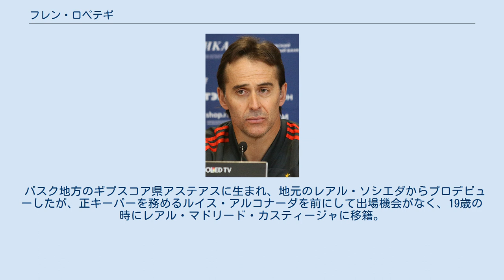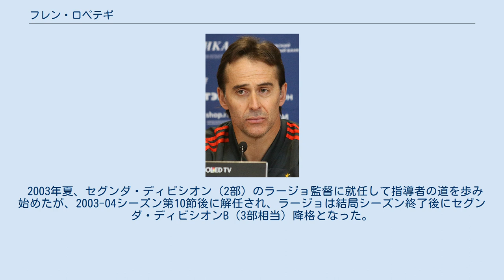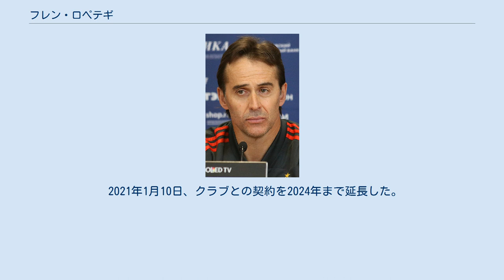フレン・ロペテギ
フレン・ロペテギ・アルゴテ（Julen Lopetegui Argote, 1966年8月28日 - ）は、スペイン・ギプスコア県アステアス出身の元サッカー選手、サッカー指導者。
現在はセビージャFCの監督を務めている。
 バスク地方のギプスコア県アステアスに生まれ、地元のレアル・ソシエダからプロデビューしたが、正キーパーを務めるルイス・アルコナーダを前にして出場機会がなく、19歳の時にレアル・マドリード・カスティージャに移籍。
1988-89シーズンはUDラス・パルマスにレンタル移籍したが、1989年にレアル・マドリードに復帰してもベテランのフランシスコ・ブーヨからポジションを奪えなかった。
レアル・マドリードは1989-90シーズンにリーグ優勝を果たしたが、優勝決定後のアトレティコ・マドリード戦 (3-3) が2シーズンで唯一（リーグ戦）の出場機会だった。
1991年にはCDログロニェスに移籍してレギュラーの座を獲得し、ラ・リオハ州のスモールクラブのプリメーラ・ディビシオン（1部）昇格に貢献。
ログロニェスでは際立った活躍を見せ、1994年3月23日にバレンシアで行われたクロアチアとの親善試合 (0-2) では、60分にアンドニ・スビサレッタと交代で出場してスペイン代表デビュー。
同年には1994 FIFAワールドカップに出場した。
1994年、FCバルセロナの正ゴールキーパーだったスビサレッタがバレンシアCFに移籍すると、ロペテギがスビサレッタの後釜としてバルセロナに移籍し、長い間スビサレッタの控えを務めたカルレス・ブスケとポジション争いを繰り広げたが、結果的にはポジション争いに敗れた。
バルセロナがFCポルトからヴィトール・バイーアを獲得すると、ロテペギは第3キーパーに降格し、1997年にマドリードのラージョ・バジェカーノに移籍。
5シーズンのうち2シーズンをレギュラーとして過ごし、2002年に現役引退した。
 2003年夏、セグンダ・ディビシオン（2部）のラージョ監督に就任して指導者の道を歩み始めたが、2003-04シーズン第10節後に解任され、ラージョは結局シーズン終了後にセグンダ・ディビシオンB（3部相当）降格となった。
2006 FIFAワールドカップの際にはラ・セクタ (La Sexta) で解説者として働き、2008年、ユース時代を過ごしたカスティージャの監督（セグンダ・ディビシオンB）に就任。
 2010年にはU-19スペイン代表監督に就任し、2011年のUEFA U-19欧州選手権では優勝。
その後はU-20スペイン代表監督やU-21スペイン代表監督を務めた。
 2014年5月、FCポルトの監督に就任した。
2015年4月、UEFAチャンピオンズリーグ 2014-15準々決勝でジョゼップ・グアルディオラ率いるバイエルン・ミュンヘンと対戦し、ホームで迎えた1stレグでは3-1と勝利を収めたが、アウェイの2ndレグでは1-6で敗れ、準決勝進出は果たせなかった。
 2016年1月、FCポルトの監督を解任された。
 2016年7月、ビセンテ・デル・ボスケの後任としてスペイン代表監督に就任した。
2018 FIFAワールドカップ・ヨーロッパ予選ではU-21スペイン代表で優勝をした当時のメンバーであるダビド・デ・ヘア、イスコ、チアゴ・アルカンタラ、コケ、ダニエル・カルバハルらがA代表でも頭角を示して、世代交代を進めながら公式戦2年間無敗と最高の成績を収め本大会への切符を手にした。
 2018年6月12日、ロシアW杯後にジネディーヌ・ジダンの後任としてレアル・マドリードの監督に就任することが発表された。
しかしその翌日、ロシアW杯開幕直前にスペインサッカー連盟から2重契約であるとスペイン代表監督の座を解任され、ロペテギも大きく非難された。
 クラブでは初の公式戦であるUEFAスーパーカップのアトレティコ・マドリード戦で2-4で敗れて初タイトルを逃す。
リーグ戦でもUEFAヨーロッパリーグの出場圏内にすら入れない中位に沈むなど低迷を極め、10月28日のFCバルセロナ戦での1-5での大敗を最後に解任され、半年でスペイン代表とレアル・マドリ...